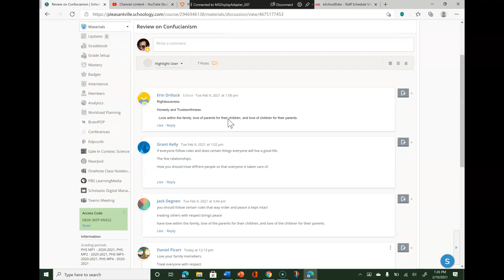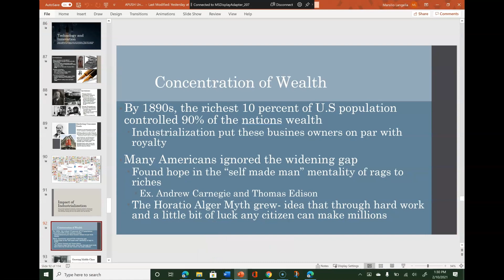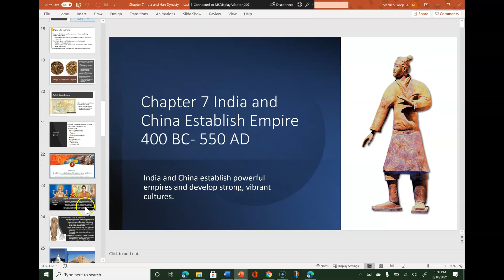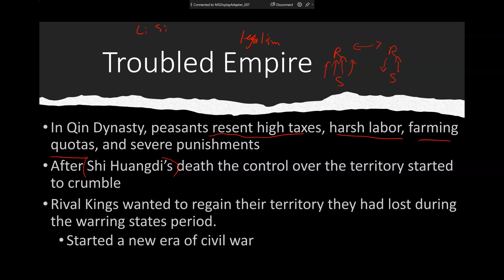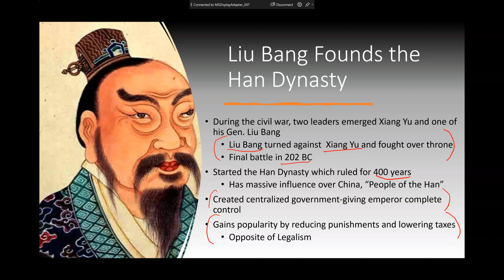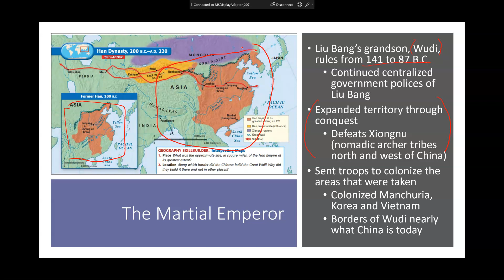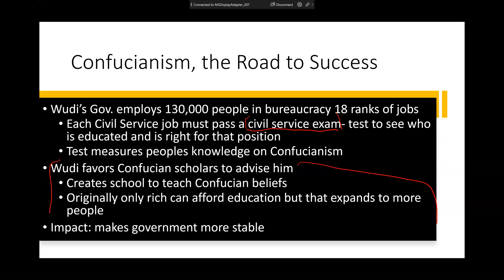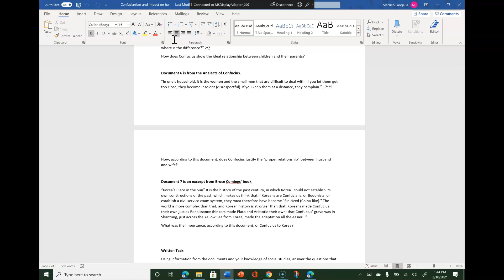Han Dynasty Part 1